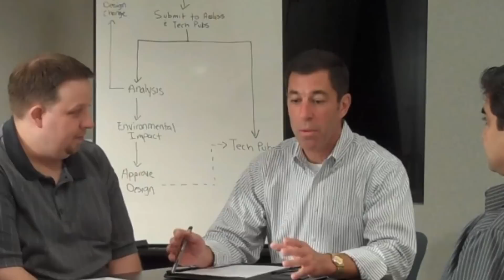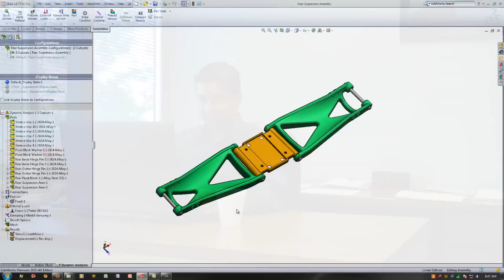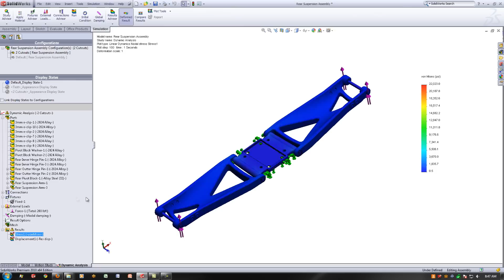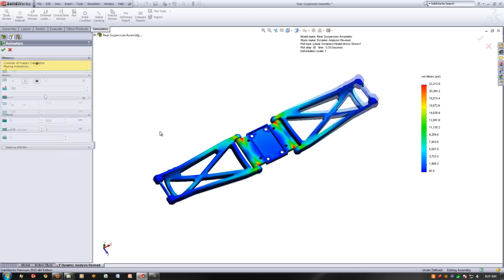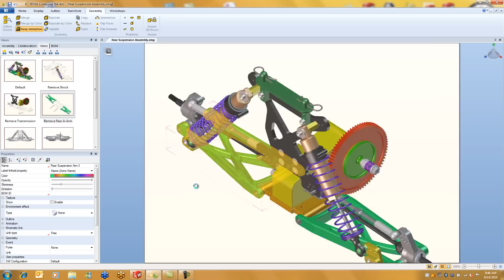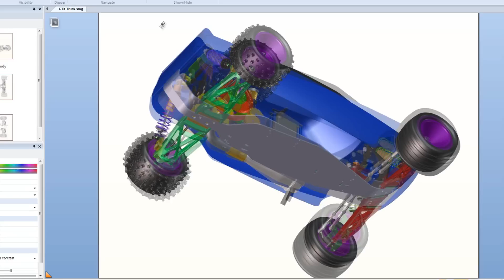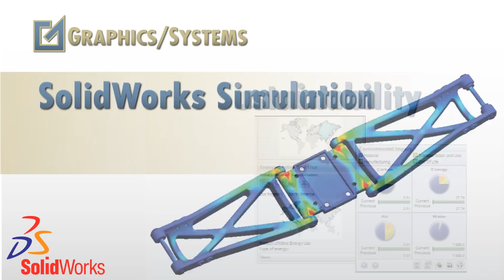Engineering Dream Team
Watch as a team of engineers achieves seamless product development while using SolidWorks 3D CAD, Simulation, Enterprise PDM, and SustainabilityXpress to design an RC truck.

Created by Graphics Systems Corporation.